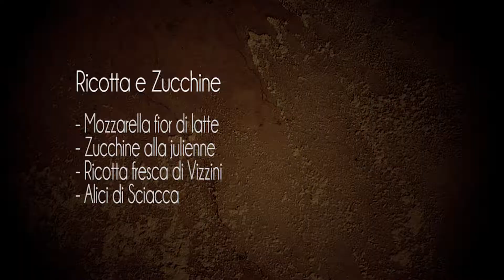Pizza Ricotta di Vizzini e Acciughe di Sciacca